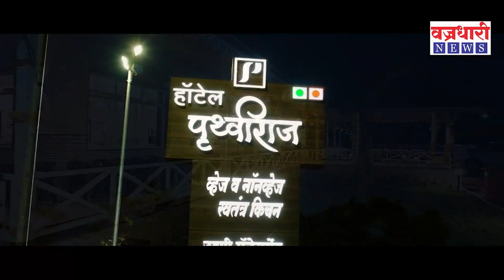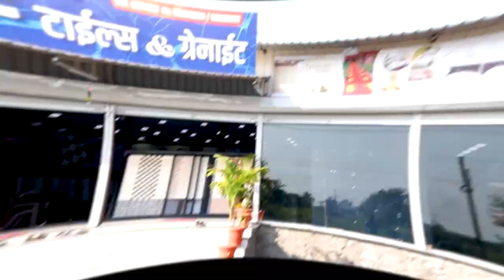आंदोलन पेटले; आमदार बसले रस्त्यावर।। वज्रधारी न्यूज ।।